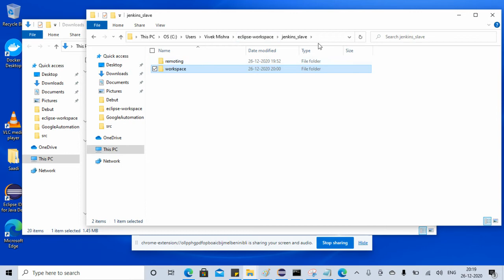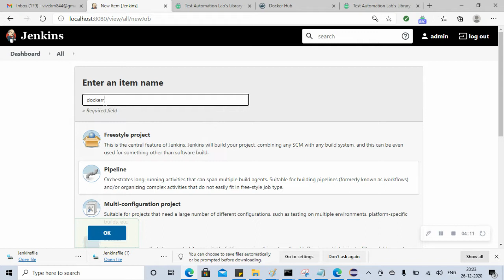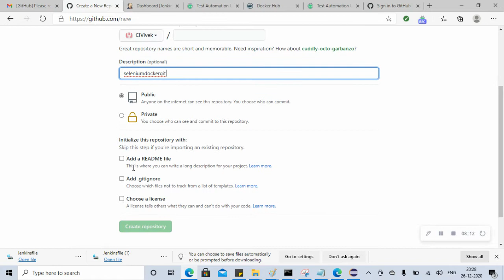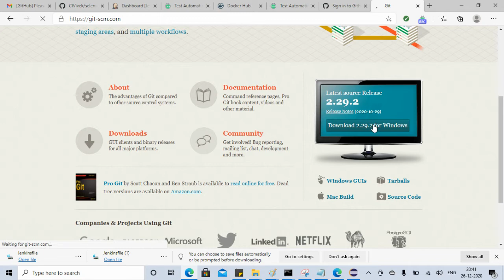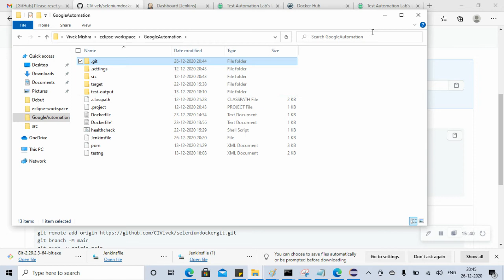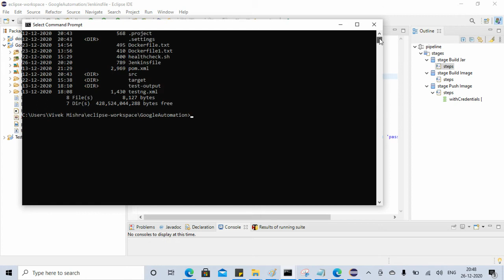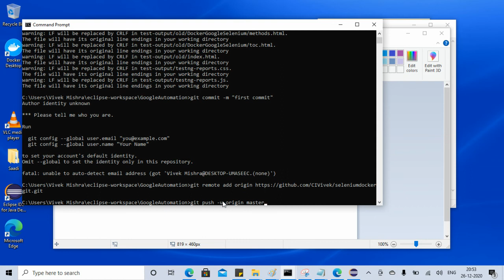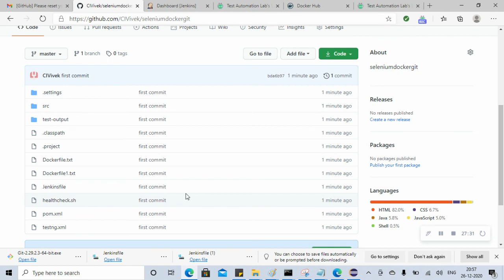Chapter 11 - Integration of GitHub to Docker